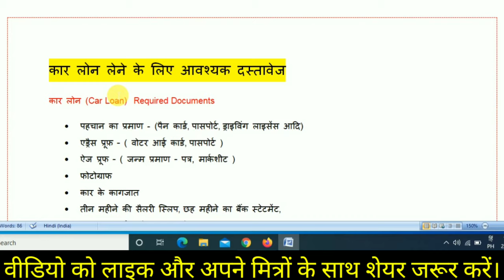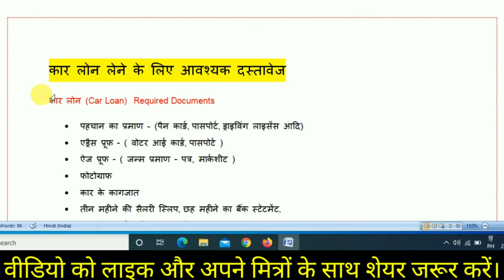Car Loan Documents | कार लोन लेने के लिए आवश्यक दस्तावेज | car loan required documents in hindi